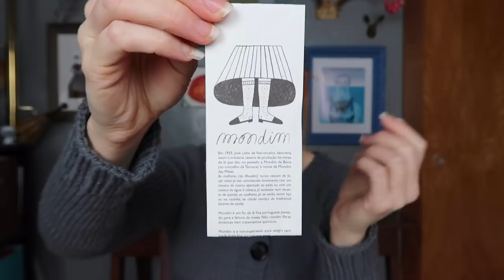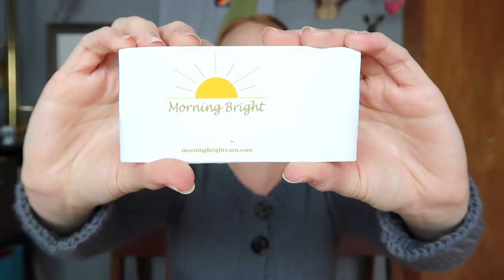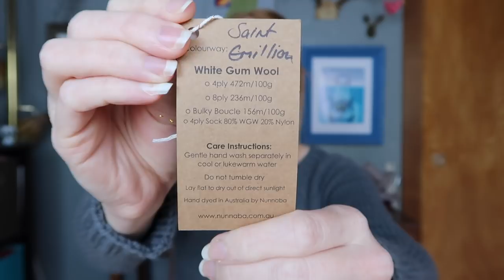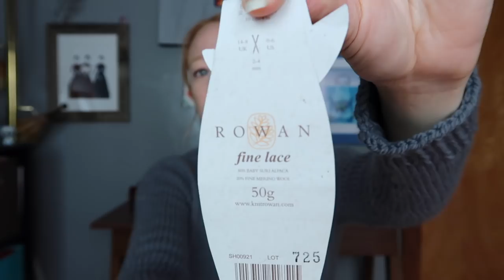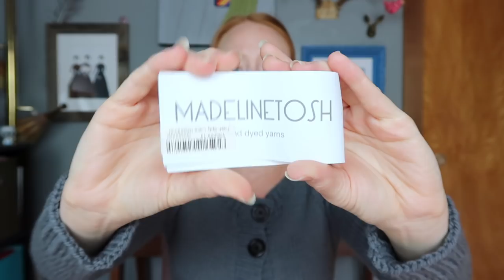Episode 58 - Shawl Territory